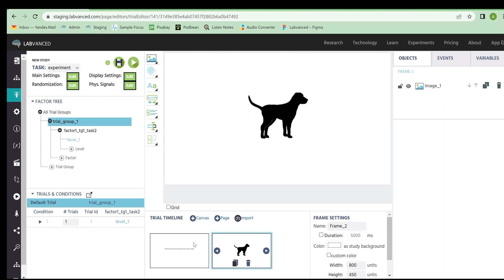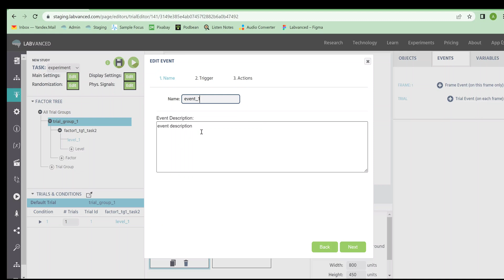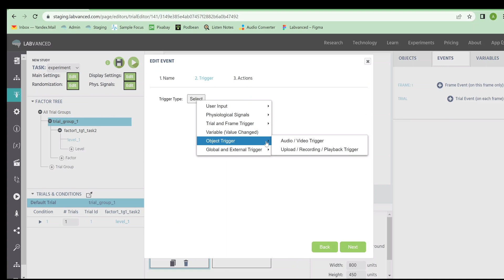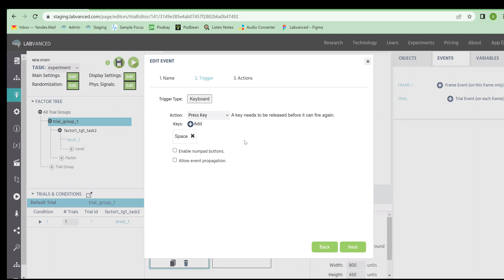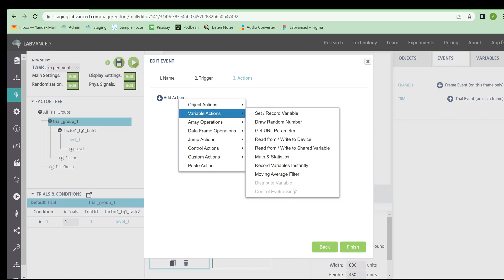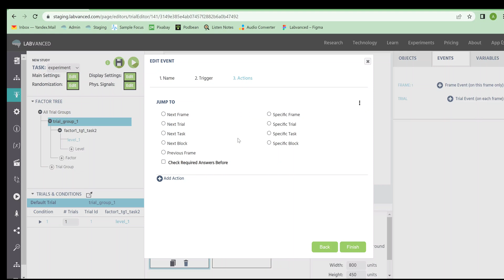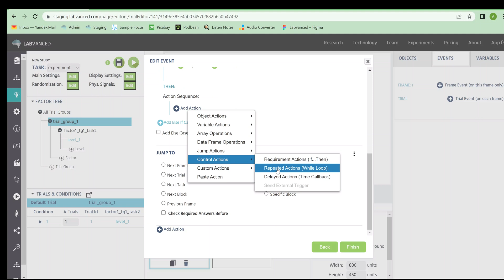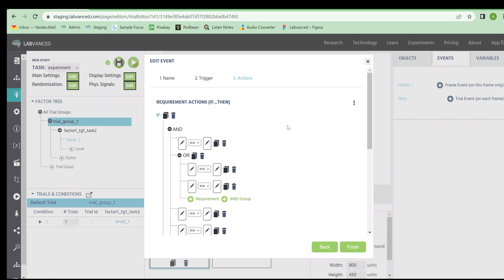The Labvanced Event System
Welcome to the Labvanced video series! In this video, we discuss the Event System. Events are made of a trigger and one or more actions. These events allow you to create virtually any experiment imaginable!

Helpful timestamps for this video:
0:00 Introduction
0:25 More Complicated Events
0:41 Accessing the Events Tab
1:11 Creating a New Event
1:40 Triggers
4:02 Actions

What is Labvanced?

Labvanced is an online platform that runs entirely in your browser where you can create and host psychology experiments. You can build any kind of study, with numerous features including eye tracking and audio/video recording! Labvanced has license options to fit any research profile, from free users to university lab groups. Check it out here!

We’re social! Check us out on Facebook, LinkedIn, Twitter, and Instagram